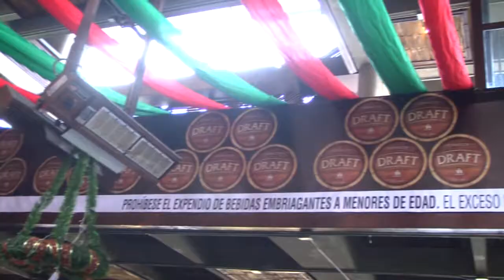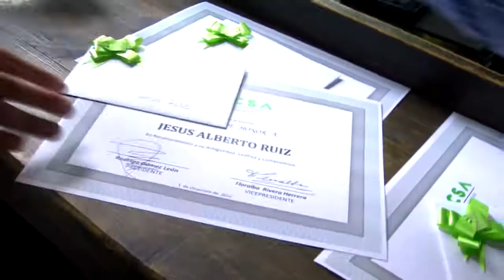Evento empresarial AECSA